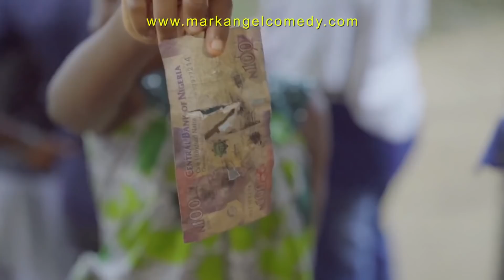New Naira Notes (Best Of Mark Angel Comedy)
Counterfeit (Best Of Mark Angel Comedy)

Hey guys, we're Mark Angel team. We will be bringing you all the Top videos of Mark Angel Comedy on this channel. We love you.